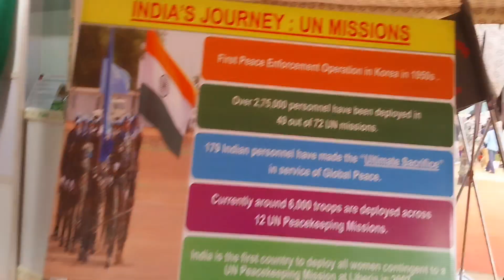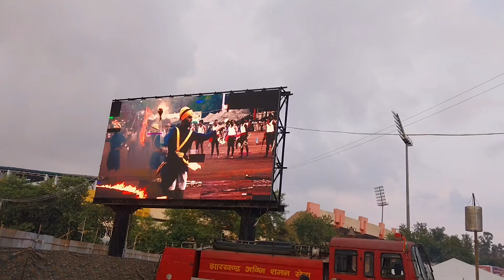Indian Army Exahibition